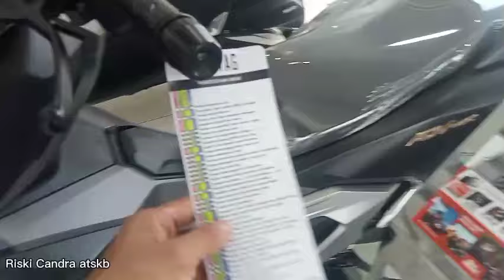vespa kemahalan beli Honda Stylo 160 CC lebih worthit